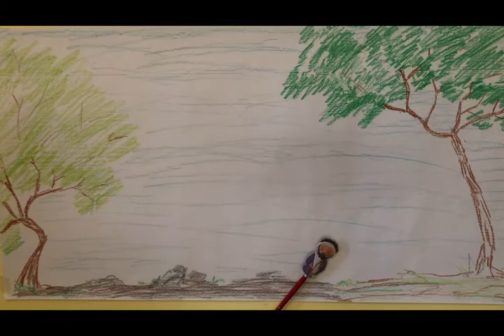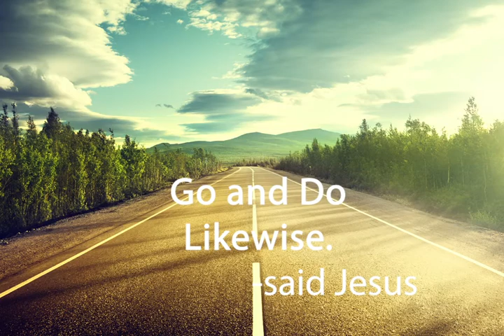Bible Story On the Road, Day 2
St. Paul & St. Andrew is a progressive United Methodist Church that seeks to build a community of radical welcome that follows Jesus into the streets of the city to increase the amount of love and justice in the world.

Due to COVID-19, in-person gatherings are currently suspended. You are welcome to join us online every Sunday for worship and every Wednesday for a Message for All Ages here on our YouTube channel.

Please support essential ministries and help us continue to create meaningful virtual connections by giving